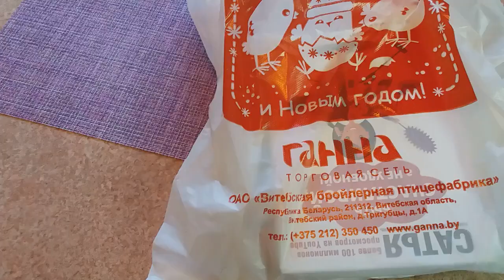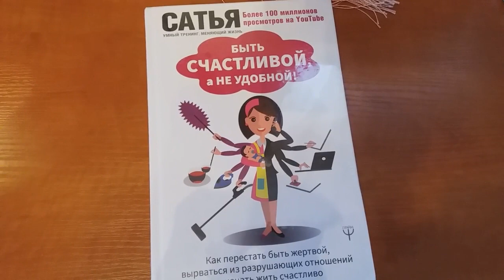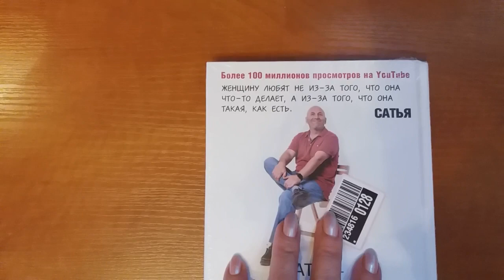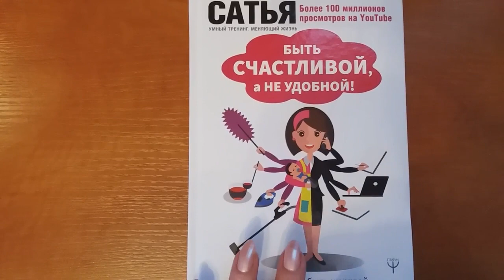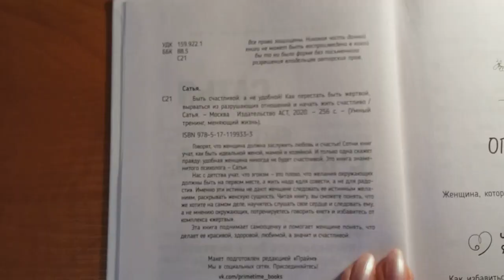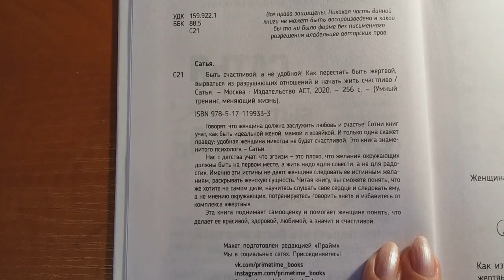VLOG:Иду в Валдберис # Рада новой книге.# Что с орхидеей?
Я рада приветствовать Вас на моем канале. Меня зовут Галина.
Приятных Вам просмотров.
Поддержите мой канал подпиской , комментариями и лайками.
С уважением к Вам Галина DREAM MARINE.